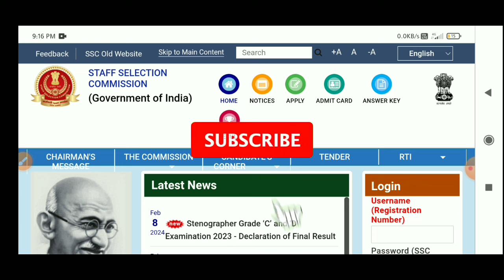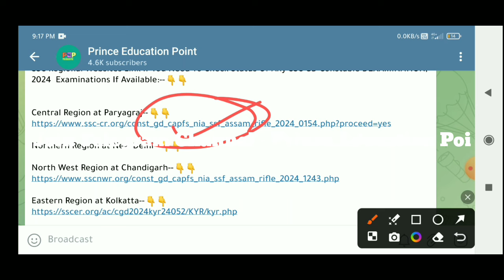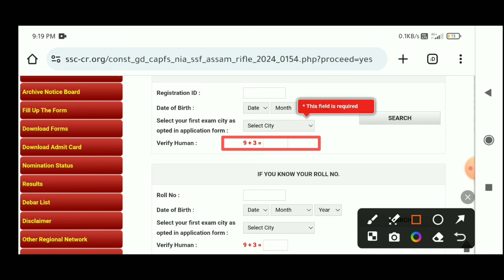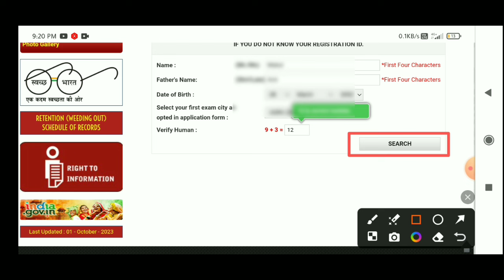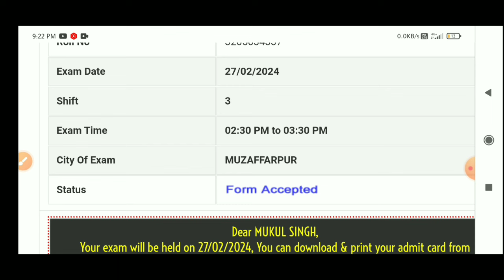SSC GD Admit Card 2024 Kaise Download Kare | SSC GD CR Region Admit Card 2024 | SSC GD City & Date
SSC Regional Websites Link If You Need To Check Status Of Any SSC GD Constable DEXAMINATION, 2024  Examinations If Available:--👇👇

                    [Your Queries]

NWR Region Ka SSC GD  Ka Admit Card Download Kaise kare
GD Admit Card Kaise Nikale
SSC GD Application Status 2023 Kaise Check kare
SSC GD Application Status 2024 Check Kaise Kare
How to Check SSC GD Application Status 202
SSC GD Admit Card 2023 Download kaise Kare Download
ssc.nic.in
ssc gd call letter
How To Check SSC GD Exam City Intimation 2024
Prince Gautam